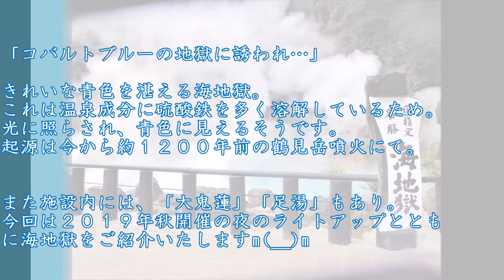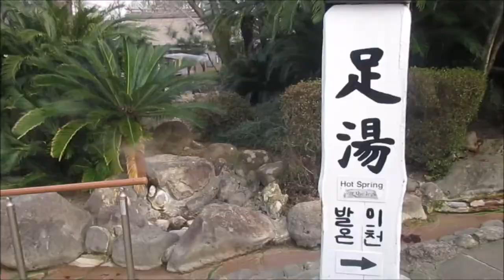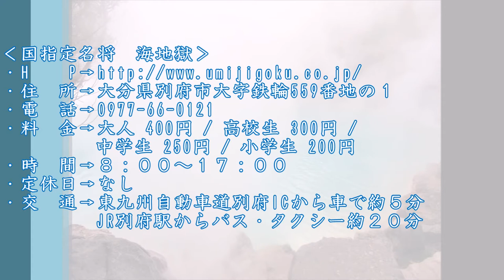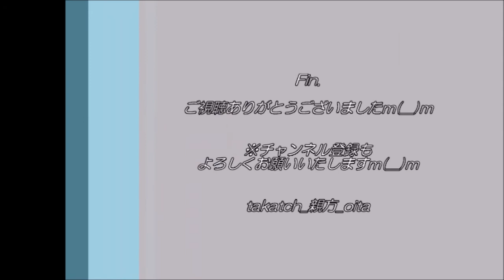【大分 インスタ映え♨】海地獄 in 別府｜青い池＆大きな蓮！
「コバルトブルーの地獄に誘われ…」
きれいな青色を湛える海地獄。これは温泉成分に硫酸鉄を多く溶解しているため。光に照らされ、青色に見えるそうです。
起源は今から約１２００年前の鶴見岳噴火にて。施設内には、「大鬼蓮」「足湯」もあり。
今回は２０１９年秋開催の夜のライトアップとともに海地獄をご紹介いたしますm(__)m

‹目次›
0:00　（１）オープニング,入場
0:52　（２）海地獄（青い池）
1:21　（３）大鬼蓮
1:54　（４）足湯
2:18　（５）２０１９秋夜イルミネーション
2:44　（６）エンディング

・住　所→大分県別府市大字鉄輪559番地の１
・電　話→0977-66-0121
・料　金→大人 400円 / 高校生 300円 /中学生 250円 / 小学生 200円
・時　間→８：００～１７：００
・交　通→東九州自動車道別府ICから車で約５分、JR別府駅からバス・タクシー約２０分